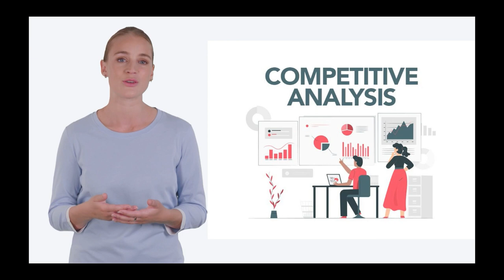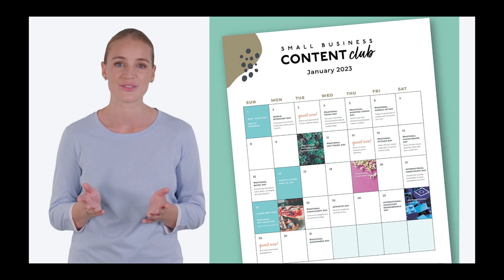Lead Generation System That Could Generate up to $25k and Gets FREE Traffic and Leads on Autopilot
S.O.L.D System Video Marketing Lead-Gen Accelerator Program

Welcome to Digital Dynamo Hub, your one-stop destination for a digital revolution! 🚀 Dive into a world of innovative digital products that will transform your life. From cutting-edge software to digital solutions that simplify your daily grind, we've got it all. Elevate your digital game with us! 💻✨ DigitalProducts TechInnovation DigitalSolutions"
Content Creation Hacks
Digital Trends 2023
Tech Reviews
Entrepreneurship Advice
Digital Skills Training
Internet Marketing
Digital Transformation
Online Advertising
Digital Tools and Apps
E-commerce Success
Website Optimization
Data Analytics
Cybersecurity Tips
Branding and Identity
Online Presence Building